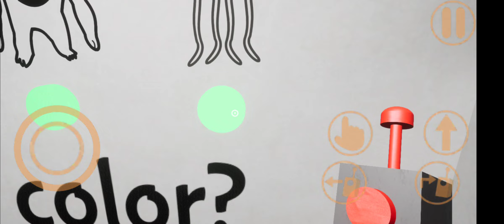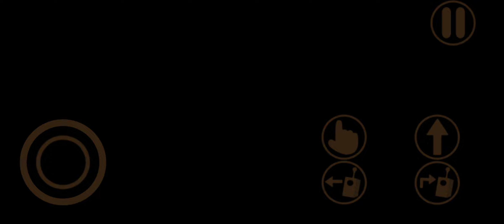Garten of Banban Chapter 1 Android Official Game - New Global Update 1.3 (4) + Secret Room- Gameplay